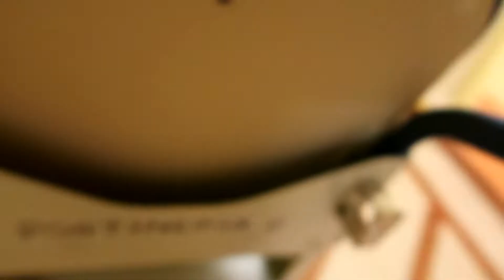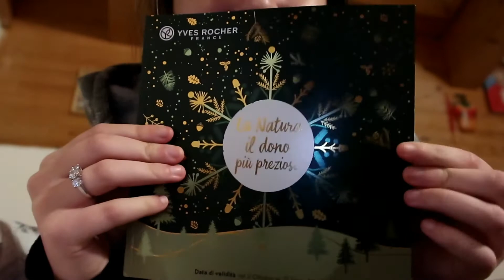VLOG - 08/01/2020 Vi Mostro i miei Nuovi Acquisti 🤩 + Spacchettiamo un Pacco Insieme! Adoro 😍